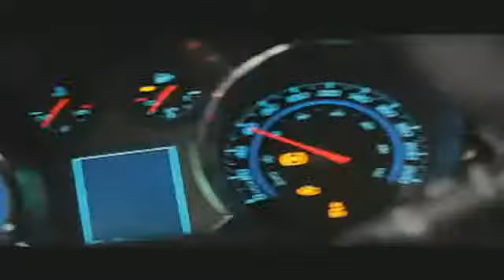ANTHONY YEUNG: Jan 19, 2011: Rogers WOW TV Finance 360 LIVE (2/2)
- ANTHONY YEUNG, CWF Group's VP of advisor development;